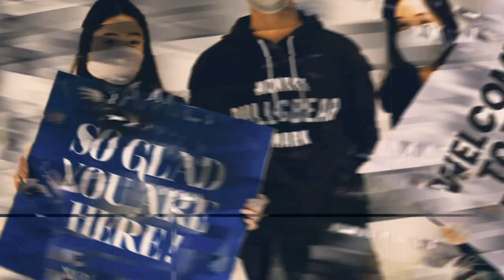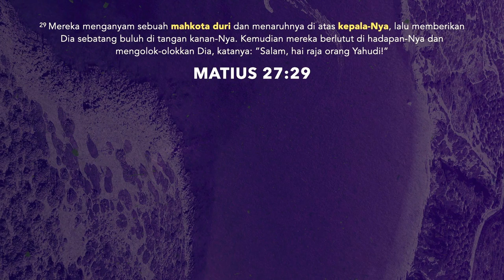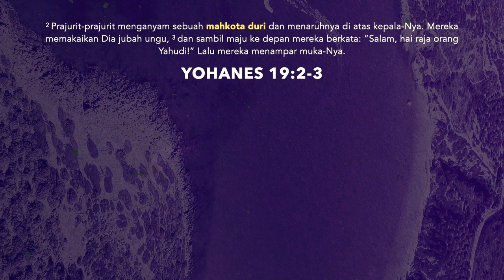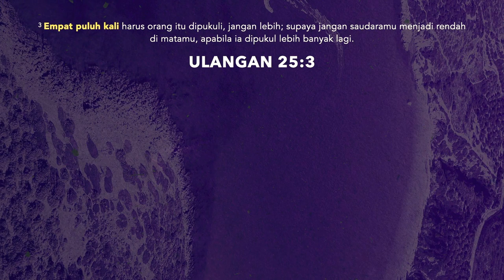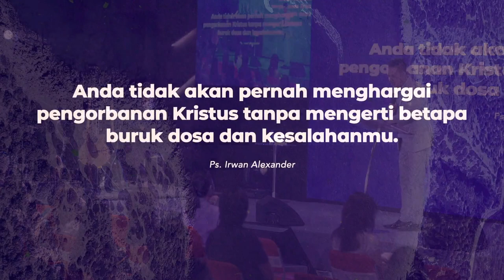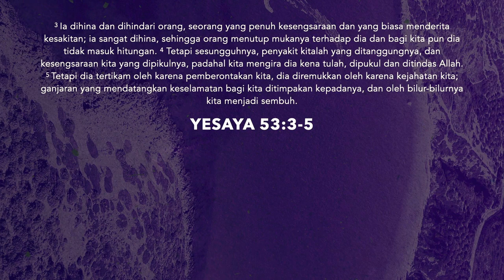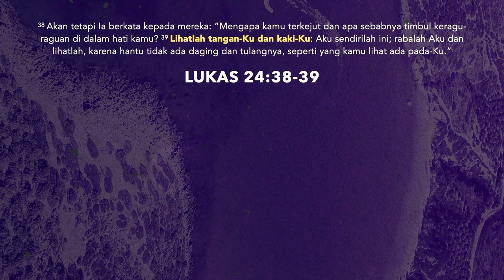Calvary - 10AM | April 15th, 2022 with Ps. Irwan Alexander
Join us for our Sunday Online Service at 10AM (GMT+7). We believe that you will be blessed by the presence of God and the powerful message, delivered by our Senior Pastor, Ps. Irwan Alexander
If you want to know more about us, please fill out this card